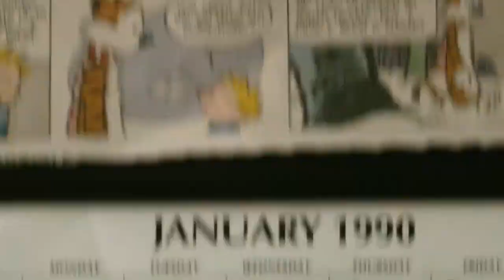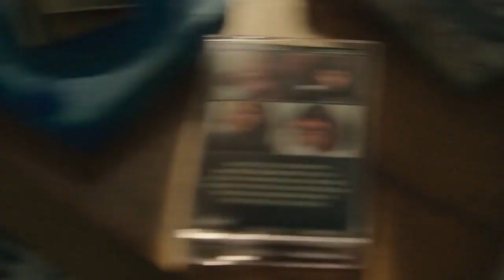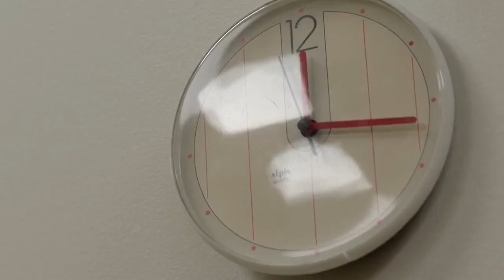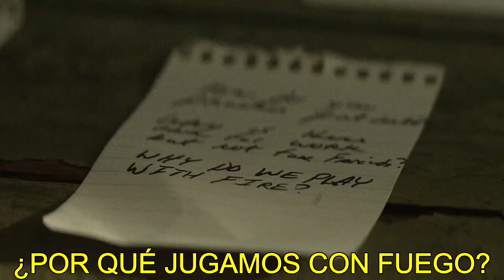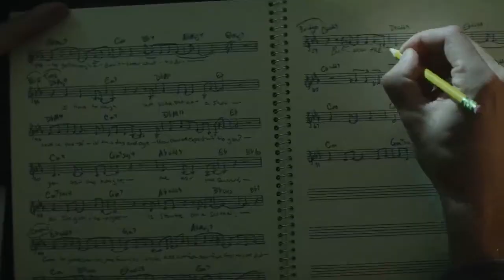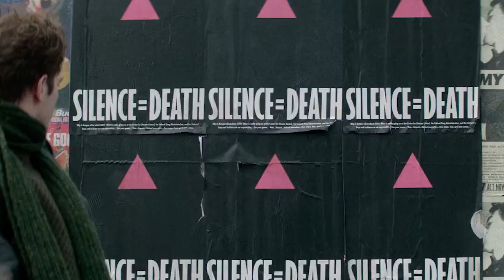CRÍTICA Tick Tick Boom. El mensaje oculto más importante de Tick Tick Boom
En este video hago una crítica review de la nueva película que muchos pasamos de alto con Andrew Garfield Tick Tick Boom! dirigida por el maestro Lin Manuel Miranda.

Más que enfocarme en hacer críticas normales me enfocó en cual es el mensaje mas importante que la película pretende transmitir y que podemos sacar de ella.

Gracias por sus likes y comentarios. (: